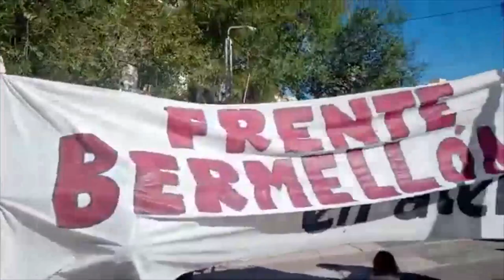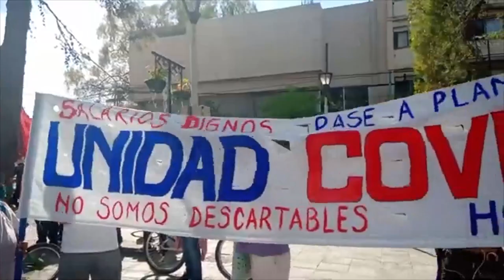"El gobernador no pueder ser tan necio" : diputado Andrés Blanco, sobre conflicto de Salud Neuquen